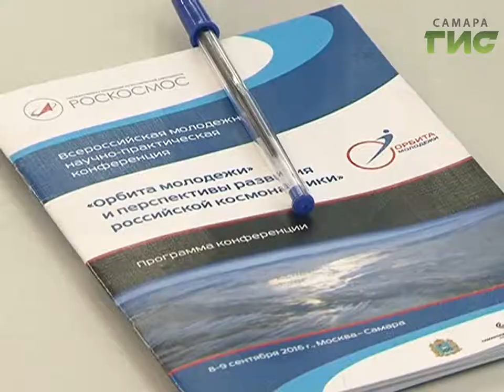В Самаре завершилась Всероссийская научная конференция "Орбита молодёжи"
Её участники - а это сотня лучших молодых специалистов ракетно-космической отрасли - заключительный день  конференции провели на РКЦ "Прогресс". В программе -образовательный модуль, экскурсия по предприятию и круглый стол